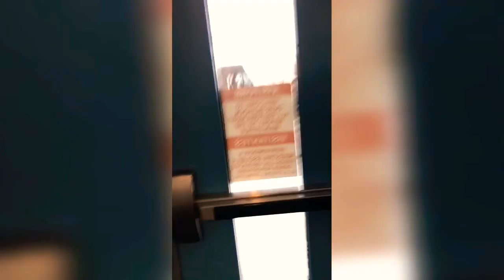Christmas 🎄 Came Early Tonight!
by the great Ploughman Poet, Robert Burns
I
and auld lang syne*?

Chorus:
For auld lang syne, my jo,

II
And surely ye'll be your pint-stoup!
and surely I'll be mine!
And we'll tak' a cup o’ kindness yet,

Chorus

III
We twa hae run about the braes,
and pou'd the gowans fine;
But we've wander'd mony a weary fit,
sin' auld lang syne.

Chorus

IV
We twa hae paidl'd in the burn,
frae morning sun till dine;
But seas between us braid hae roar'd

Chorus

V
And there's a hand, my trusty fiere!
and gie's a hand o' thine!
And we'll tak' a right gude-willie waught,

Chorus[5]